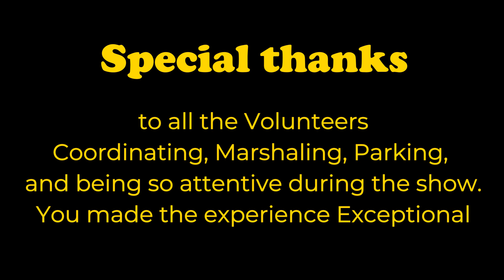Abbotsford Airshow Fly In 2023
Flight from Boundary Bay CZBB to Abbotsford Airport CYXX parking at the static display for the 2023 Airshow